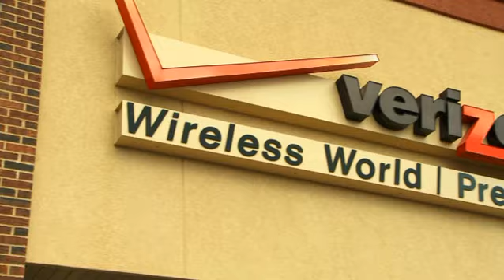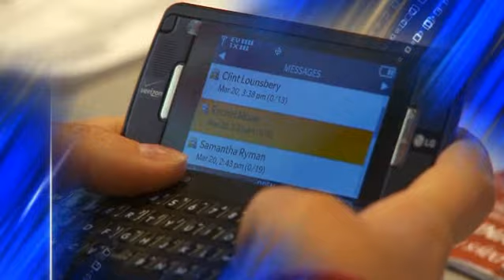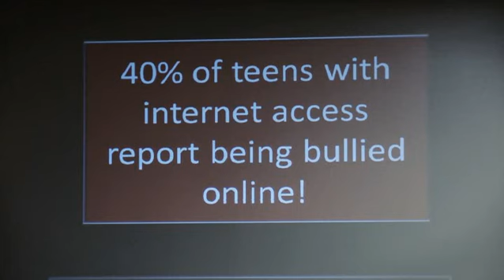Wireless World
Wireless World spotlight segment of Business Showcase, airing this spring on regional markets in the Midwest.  Contact to feature your show today!